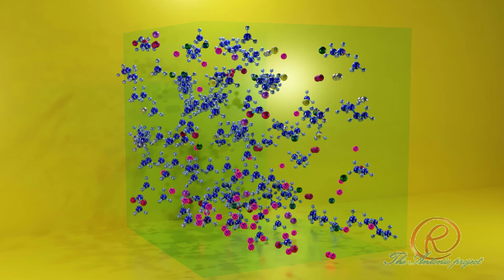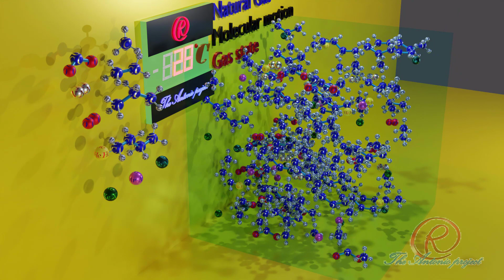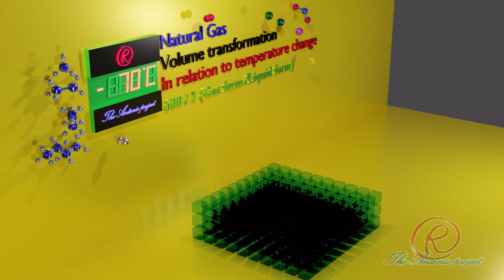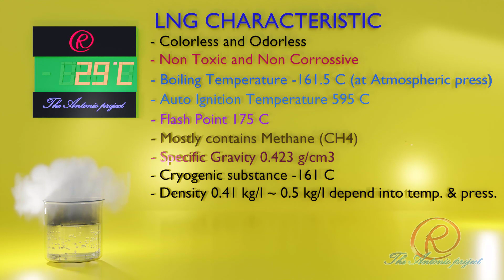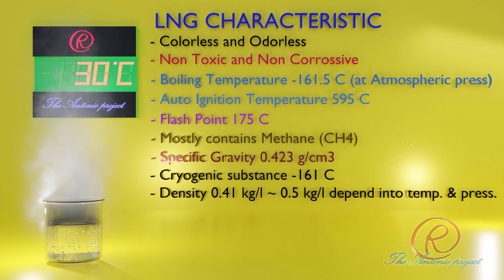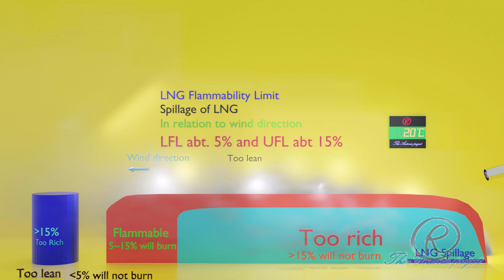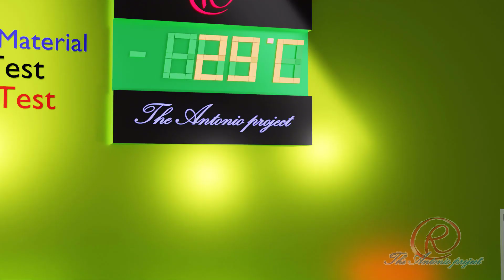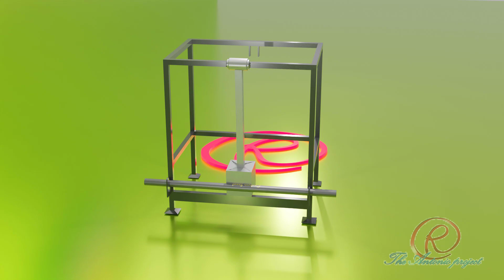LNG - Part. 3 Characteristic and Cryogenic Material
The Animation explaining LNG Characteristic, Molecular Motion, and Cryogenic material.
Natural gas liquefied in order to be transported economically and efficiently. There are several LNG characteristic that explained in this video.